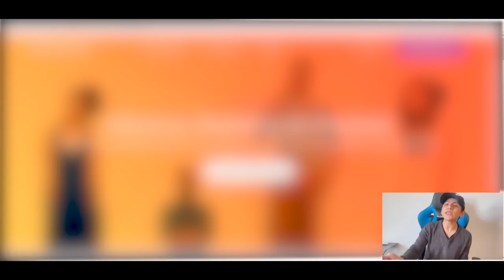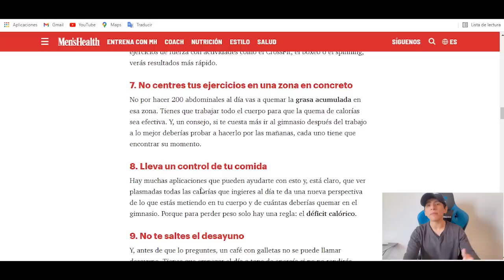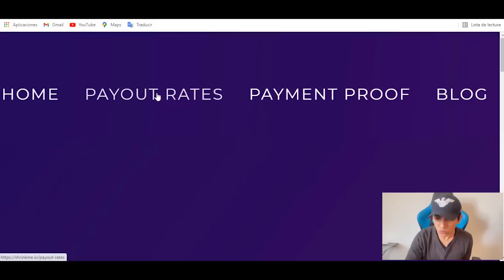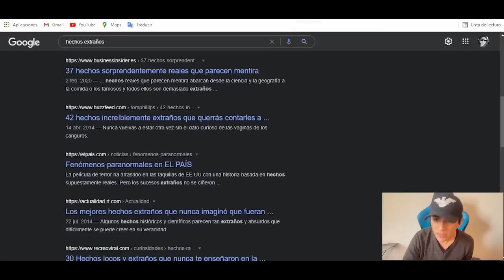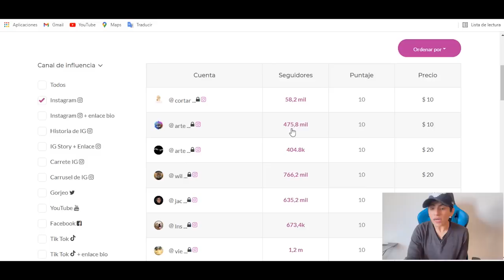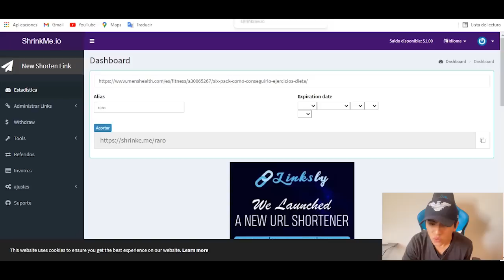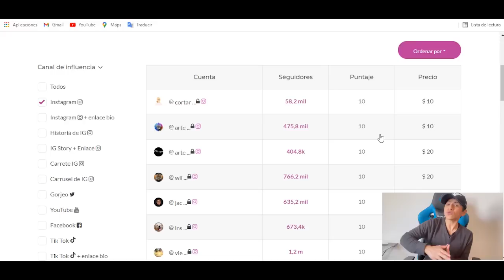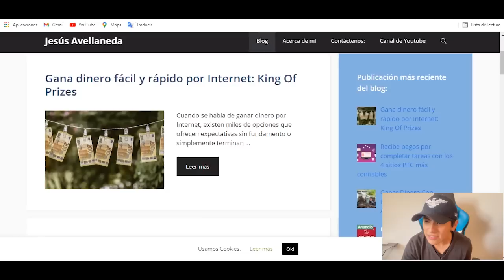Gana AUTOMATICO $ 220 USDT en 3 Min (NO TRABAJES) Ganar dinero por internet | Jesus Avellaneda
Video Anterior a este 👉 Descarga y Carga (1 vez = Gana $ 646) ¡CON PRUEBA! Ganar dinero por internet | Jesus Avellaneda

TITULO DEL VIDEO: Gana AUTOMATICO $ 220 USDT en 3 Min (NO TRABAJES) Ganar dinero por internet | Jesus Avellaneda